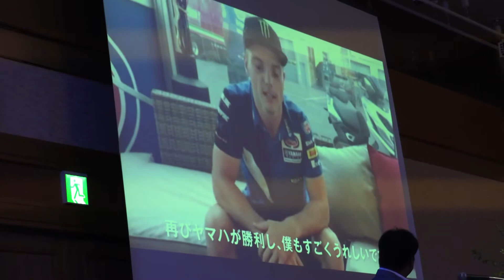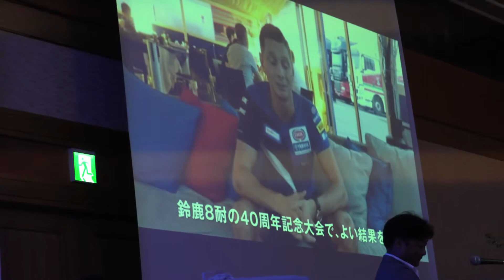来年も参戦確定!?YAMAHA FACTORY RACING TEAM鈴鹿8耐3連覇祝賀会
【中古バイク検索はもちろん、バイクのことなら何でも分かるBBB！】

鈴鹿8耐 3連覇を達成し、中須賀選手が日本人初の3連覇の記録を樹立したYAMAHA FACTORY RACING TEAMが、3連覇祝賀会を開催。

ヤマハ発動機の木村隆昭社長、辻幸一MS開発部部長、中須賀克行選手たちのトークショー等が行われました。

0:40　木村隆昭社長
2:00　辻幸一部長
3:54　吉川和多留監督
5:25　アレックス・ローズ
6:01　マイケル・ファン・デル・マーク選手
6:35　中須賀克行選手
8:24　橘田英明主査(インタビュー)
10:35　吉川和多留監督(インタビュー)
13:12　辻幸一部長(インタビュー)

【バイクポッドキャスト「ばいく～んGoGo!」配信中！】